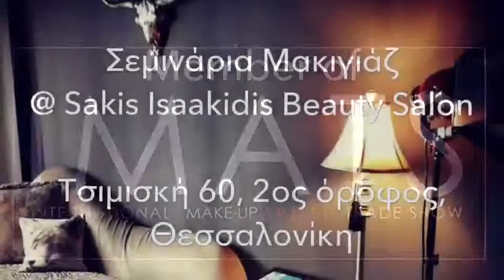Sakis Isaakidis Make Up Artist school, Tsimiski 60 Thessaloniki